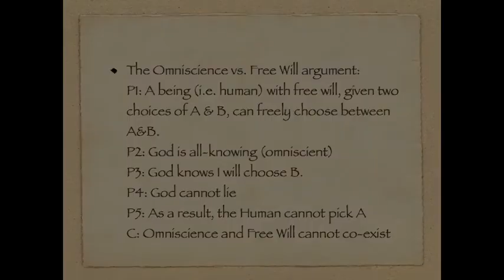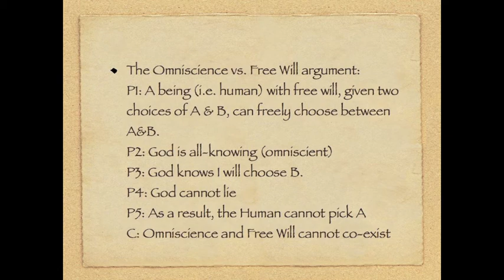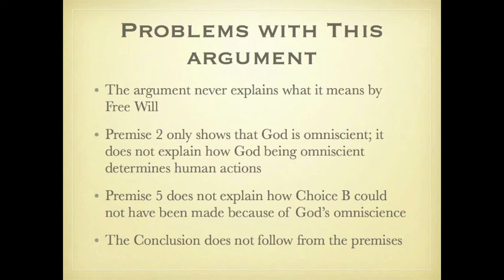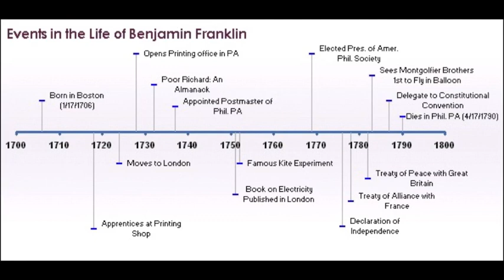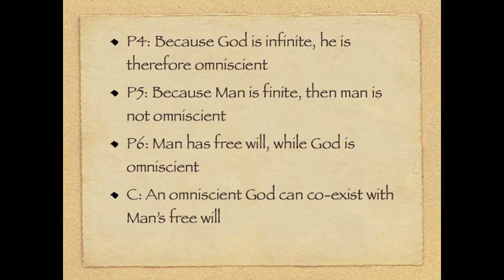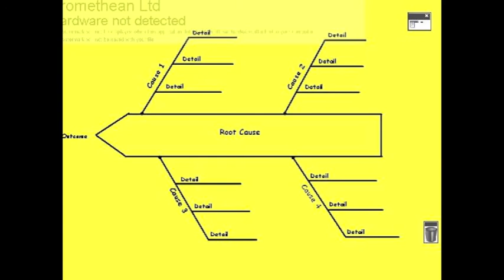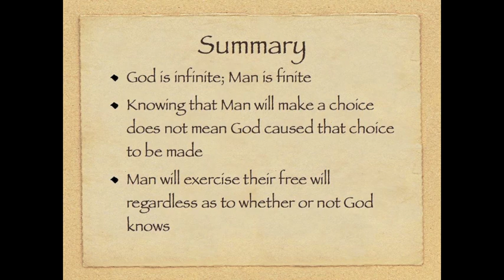An Answer to the Omniscience Vs. Free Will Argument (UK version)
(Re-upload of the original video for my UK audience due to copyright laws).

This is my response to the Omniscient/Free Will Paradox argument against the existence of God. This is a classic argument against the existence of God, specifically against the Christian conception of God. Here, I present why I feel the argument does not work, and does not show how God being omniscient contradicts Man's Free Will. Here, I present my own argument, all while acknowledging a different approach to it. One point I want to make that I did not in the video is that some people might say that if God himself has free will, and man has free will as well, then our Free Will is violated. This point, however, is moot because both Man and God can have free will, but both are not omniscient. We are talking about God's omniscience versus Man's free will, not omniscience versus omniscience (which is a characteristic that man does not have), or man's free will versus God's free will.

UNFFwildcard's video series related to God's omniscience:

God and Cosmology II -Omniscience vs. Omnipotence

C.S. Lewis quote:

"But suppose God is outside and above the Time-line. In that case, what we call "tomorrow" is visible to Him in just the same way as what we call today." All the days are "Now" for Him. He does not remember you doing things yesterday, He simply sees you doing them: because, though you have lost yesterday, He has not. He does not "foresee" you doing things tomorrow, He simply sees you doing them: because, though tomorrow is not yet there for you, it is for Him. You never supposed that your actions at this moment were any less free because God knows what you are doing. Well, He knows your tomorrow's actions in just the same way—because He is already in tomorrow and can simply watch you. In a sense, He does not know your action till you have done it: but then the moment at which you have done it is already "Now" for Him."